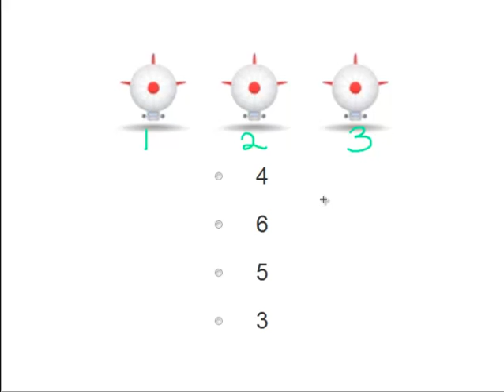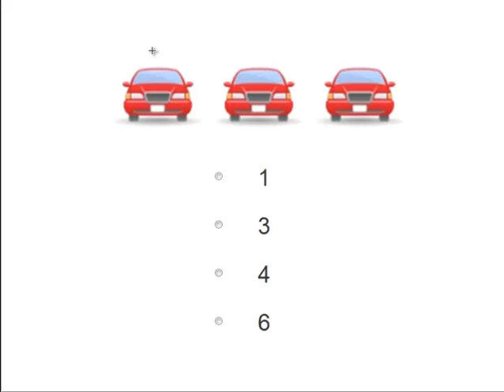MathABC.com: Numbers: How many pictures do you count? (up to 3)